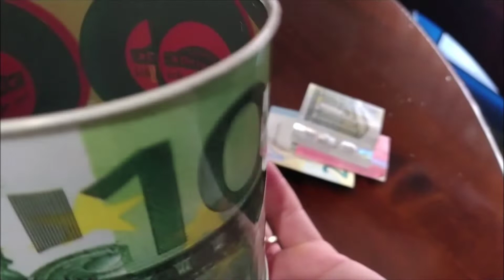MAGKANO NA IPON KO SA LOOB NG DALAWANG TAON.